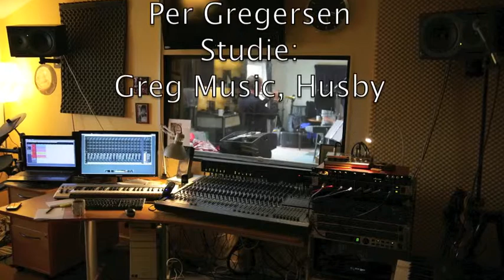Mentor Blues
Mentor Blues skrevet af Jørgen Østergaard, indspillet af Orfeo i Greg Music Studiet hos Per Gregersen, Husby, september 2014.
Tak til Heine Thomsen for hjælp med billed/lyd-delen.